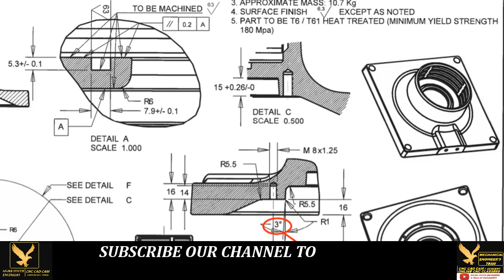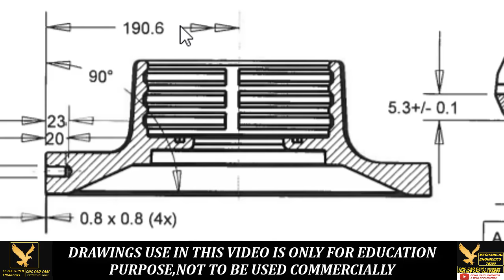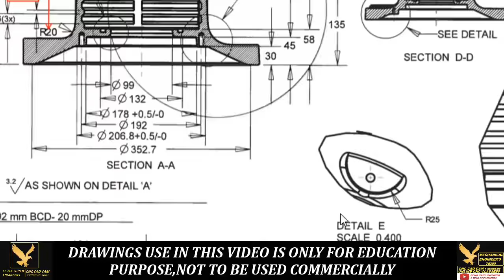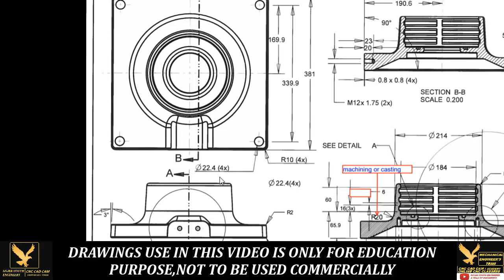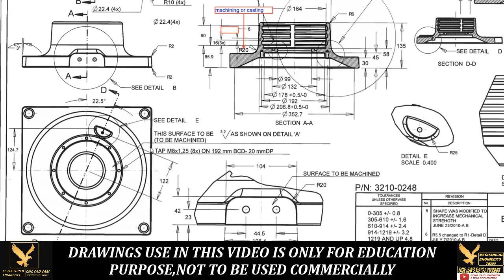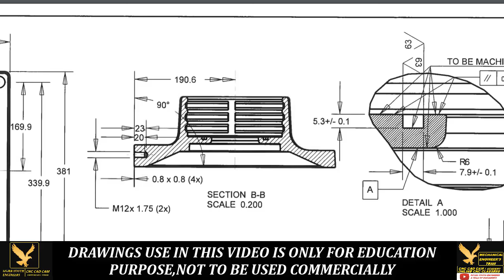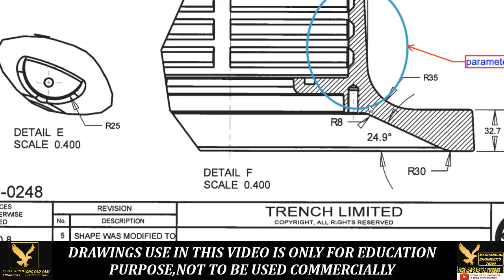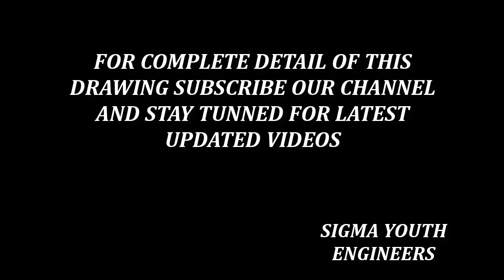how to read engineering drawings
echnical drawings are used to visualize just about anything that is manufactured, built or assembled. From idea to drawing to factory, mill or construction firm, ...